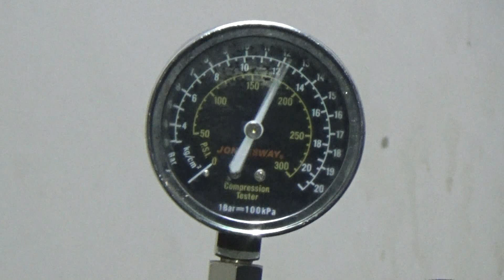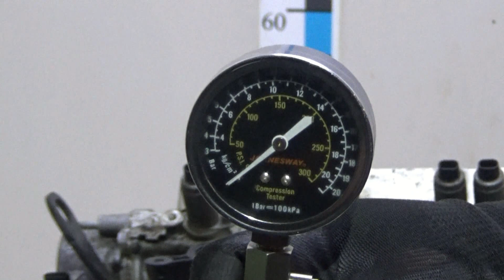Двигатель Audi CALB для Q5 [8R] 2008-2017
Описание двигателя Двигатель Audi CALB для Q5 [8R] 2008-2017
3.2Л. 24V 186073МЛ. 2010Г. CALB 06E100031L